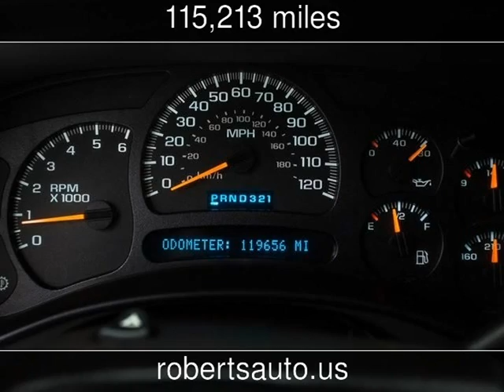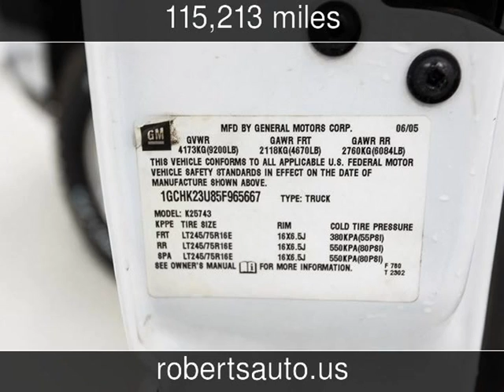2005 Chevrolet Silverado 2500HD LS Used Cars - Kerrville,Texas - 2014-12-14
See more details about this used car This 2005 Chevrolet Silverado 2500HD LS with 115,213 miles is for sale at Roberts Auto Sales.